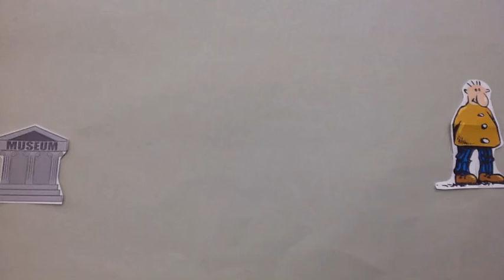Margarita y Cristina